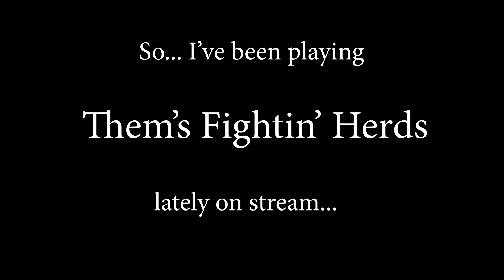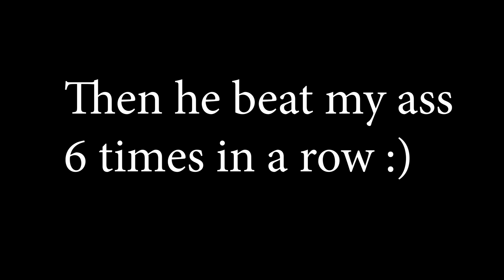Paprika Online Compilation - Them's Fightin' Herds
So I'm having a lot of fun getting better at this game, and I really wanted to share it.